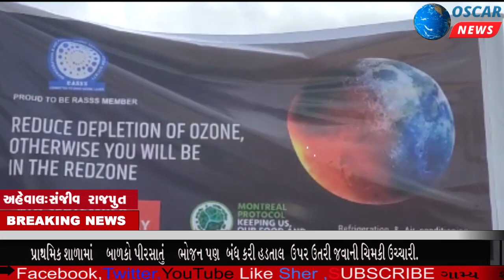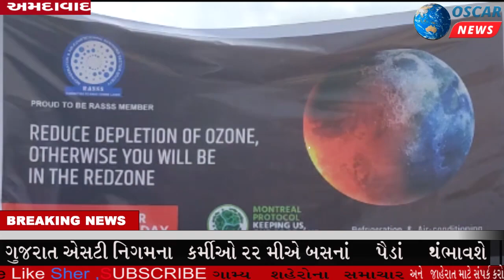અમદાવાદમાં લોકોમાં જાગૃતતા કેળવવા ઓઝોન દિવસની ઉજવણી